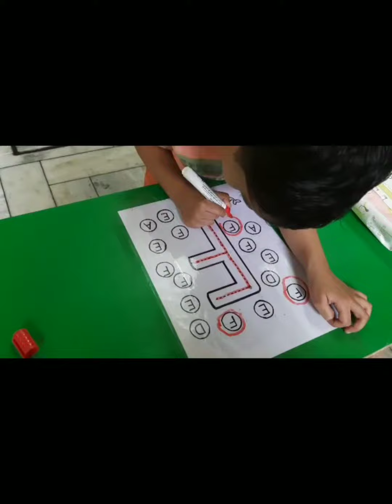Interesting activity of Letter F l Capital letters activity l nursery class activity